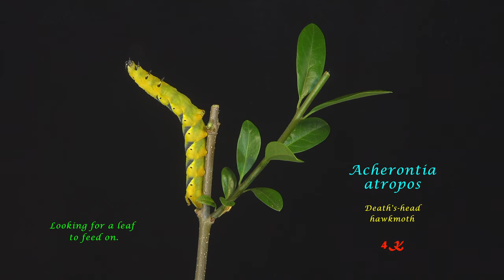The beautiful caterpillar of the death’s-head hawkmoth Acherontia Atropos, feeding on privet 4K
DESCRIPTION
The caterpillar of the death’s-head hawkmoth (Acherontia atropos, Fam. Sphingidae) has molted on June 26. 2019 resulting in a last caterpillar stage
Thereafter the caterpillar consumed large quantities of privet. It now has a body diameter of about 1.8 cm and a body length of ~ 12 cm. The film shows different stages of food intake and a back view of the caterpillar with its typical pattern. On this clip you can also see the elongated tubular heart of the caterpillar in action. It lies directly under the back skin and runs through the whole body length.

KAMERA, CAMERA, CÁMARA
Sony FDR AX 100 4K

KLAUSEL, CONDITION, CLÁUSULA
This video is free of charge for private and non commercial educational purposes.